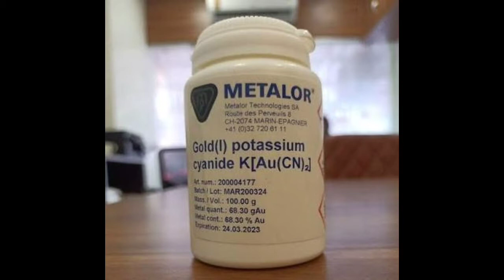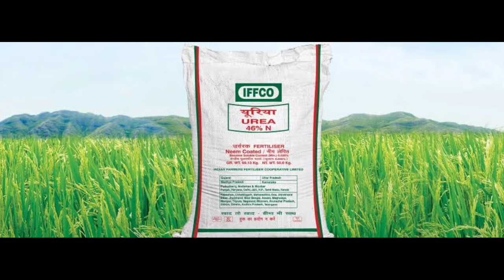Full story of Uria in Telugu | Friedrich Wöhler biography and unknown facts about uria